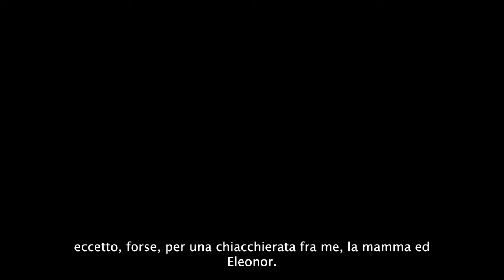Fiona Tan Interview – Lo schermo dell'arte 2023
Recorded in Florence in November 2023  by Carolina Cappelli, on the occasion of the 16th Schermo dell’arte - Cinema and Contemporary Art Festival

Lo schermo dell’arte - 16° Edition
Florence, November 15 - 19, 2023